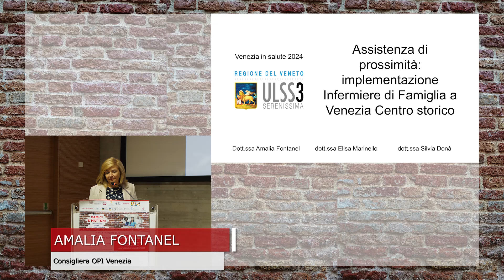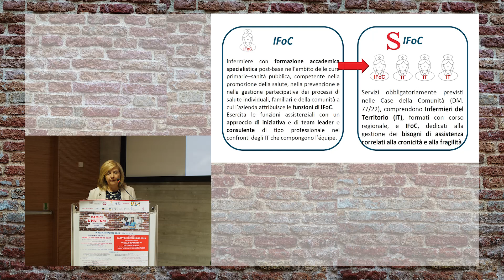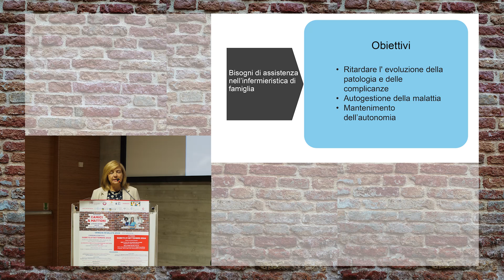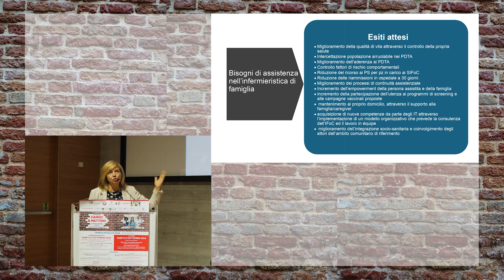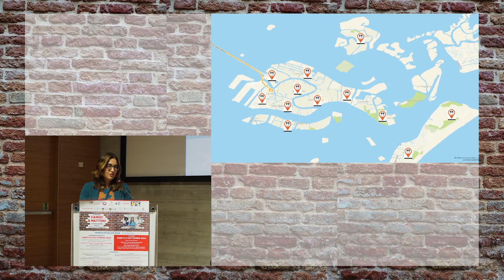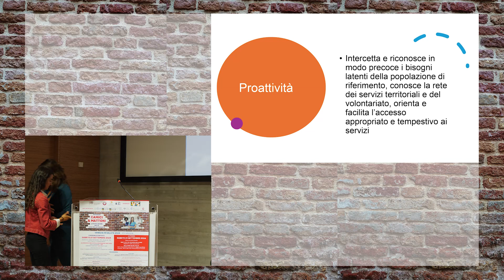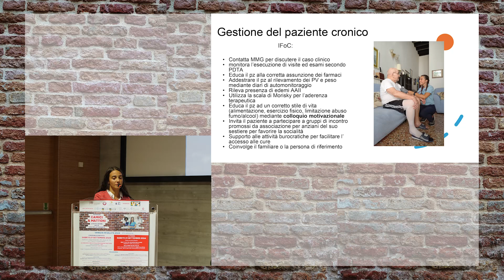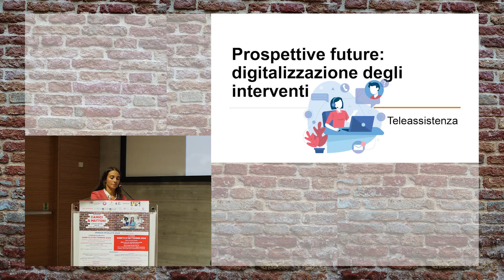Convegno Venezia in Salute 2024: la relazione di Amalia Fontanel, Elisa Marinello e Silvia Donà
Sabato 21 settembre 2024 si è svolta a Mestre la XIV edizione di Venezia in Salute, col titolo "Camici e Mattoni, la rivoluzione delle Case della Comunità", la manifestazione organizzata dall'OMCeO lagunare con la sua Fondazione Ars Medica, in collaborazione con la FNOMCeO e il Comune di Venezia e il patrocinio di ENPAM, AULSS 3 Serenissima, AULSS 4 Veneto Orientale, Ordine delle Psicologhe e degli Psicologi del Veneto, Ordine Professioni Infermieristiche (OPI) Venezia, Ordine TSRM e PSTRP di Venezia e Padova e Ordine Interprovinciale della Professione Ostetrica.

In questo video realizzato dal videomaker Enrico Arrighi, la relazione al convegno scientifico, che si è svolto all'Auditorium Cesare de Michelis del Museo M9 di Mestre, di Amalia Fontanel, Consigliera di OPI Venezia, Elisa Marinello e Silvia Donà, Infermiere di Famiglia, dal titolo "Assistenza di prossimità: implementazione infermiere di famiglia a Venezia Centro Storico":